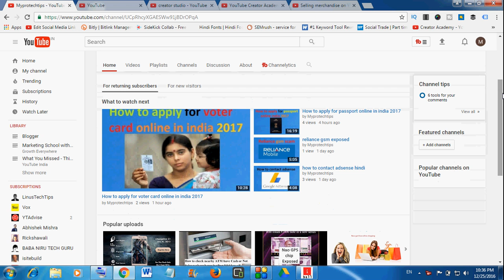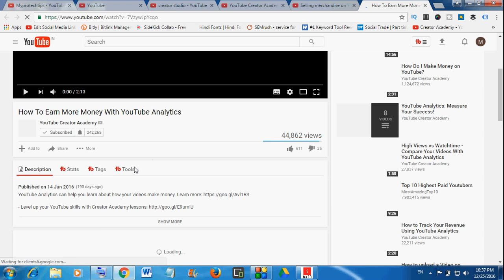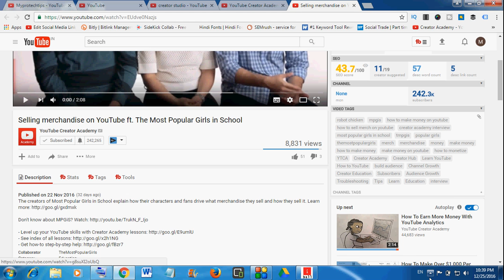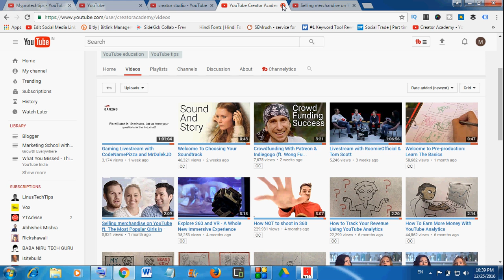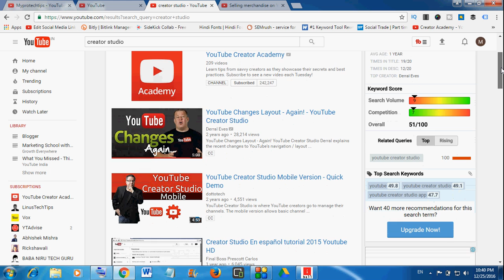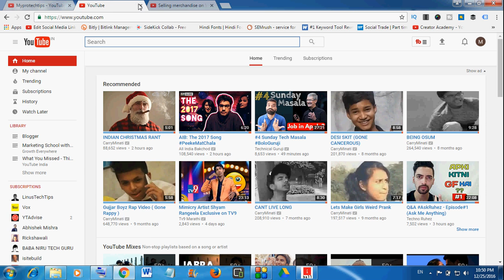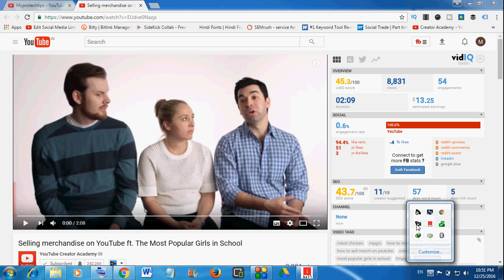youtube seo tips to grow your channel hindi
youtube search engine optimization tips
youtube seo tips to grow your channel